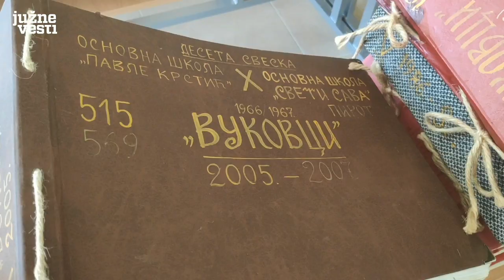Za 53 godine pirotski nastavnik napravio preko 750 portreta najboljih đaka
Zbirka Knjiga vukovaca u kojoj se od 1966. godine nalaze biografije, slike i portreti najboljih đaka koji su pohađali Osnovnu školu “Sveti Sava” u Pirotu jedinstvena je u Srbiji, a njen autor Nikola Nikolić, slikar i nekadašnji nastavnik ove škole, i nakon odlaska u penziju 2002. godine je nastavio da popunjava sveske-albume najboljim učenicima.